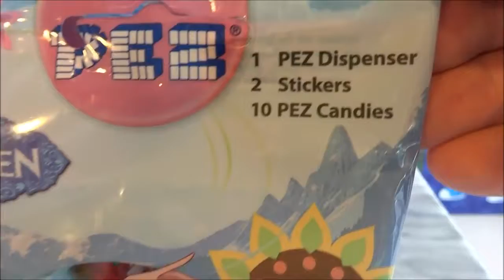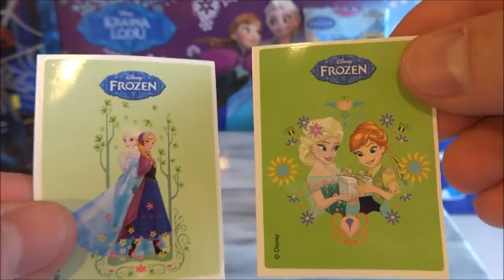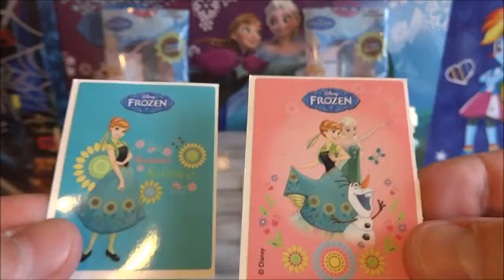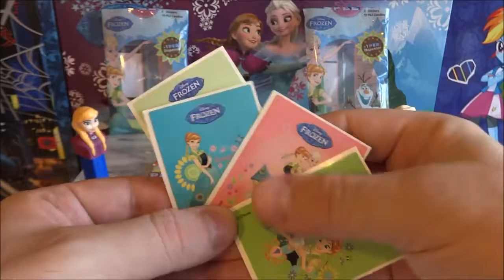Toy's Kid | Disney Frozen Elsa & Anna Candy Dispenser Surprise Set Stickers Collection 겨울왕국